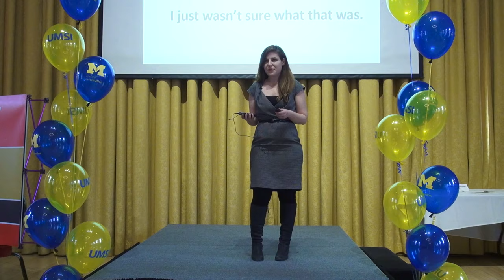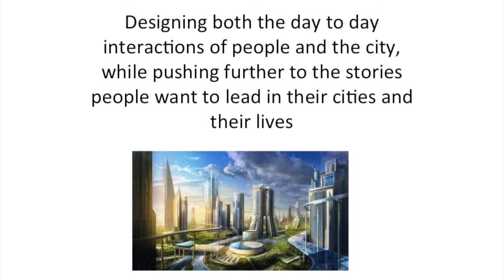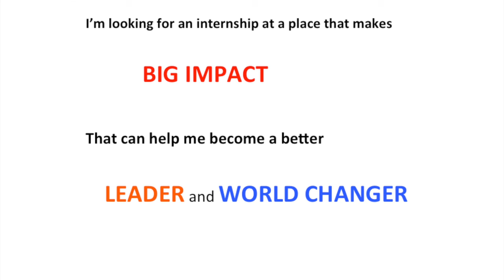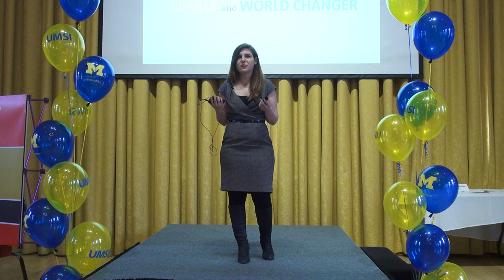Passion Pitch: Rachel Jaffe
Rachel Jaffe of the School of Information presents her passion pitch before prospective employers at the UMSI Career Fair. The event, organized by the Career Development Office at UMSI, presented 11 students speaking about their skills and dreams.